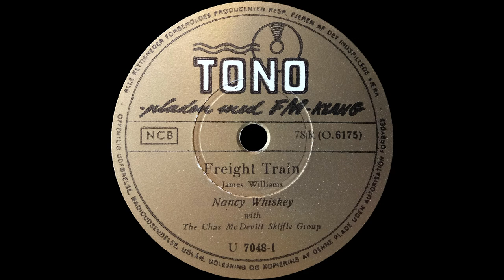Freight Train - Nancy Whiskey with the Chas McDevitt Skiffle Group - 1957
Freight Train - Nancy Whiskey with the Chas McDevitt Skiffle Group
Arranged By – Chas McDevitt
Written by – James Williams
Tono - U 7048
Denmark
1957